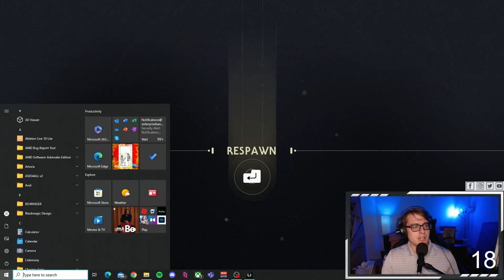Star Wars Jedi: Survivor - THE SCORPION KING - Let's Play Ep. 9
Join us as we land on Jedah, meet up with an old friend, and completely embarrass myself.